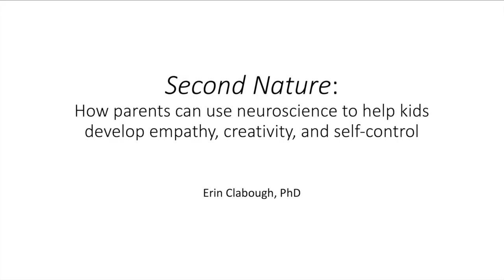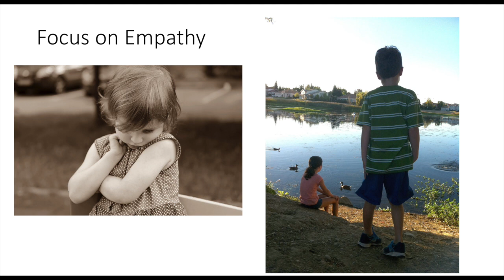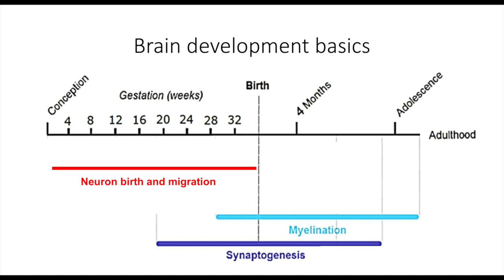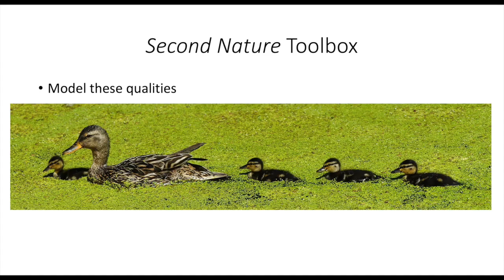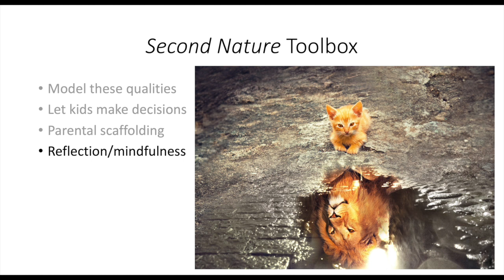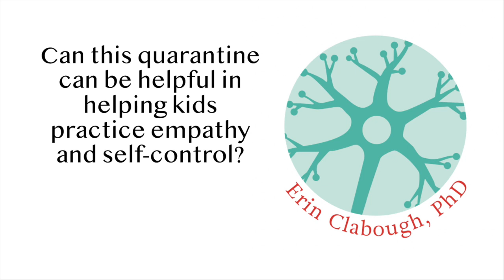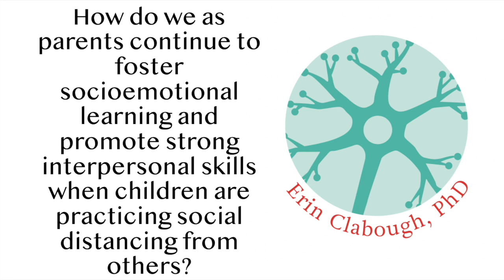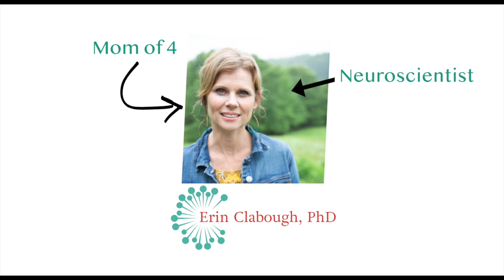Parenting with Neuroscience during a Pandemic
We live in a world currently defined by a pandemic response, but without compassion, we have nothing. How can we teach  our kids compassion, especially when we are socially isolated?

Neuroscientist and mother Erin Clabough discusses how parents can use neuroscience to help children develop empathy, creativity, and self-control.

Dr. Clabough is a professor at the University of Virginia and the author of Second Nature: How Parents Can Use Neuroscience to Help Kids Develop Empathy, Creativity, and Self-Control

*Hosted by the Jefferson Madison Regional Library*